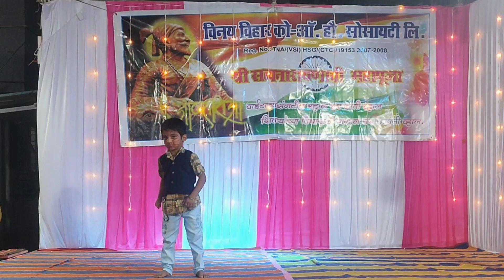Excellent Dance Performance on Angaat Aalaya | By a Little Boy👦😍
Excellent Dance Performance by a Little Boy👦😍

Dance Choreographed by Edwina Melwani.
A big thanks to Edwina Melwani Aunty.